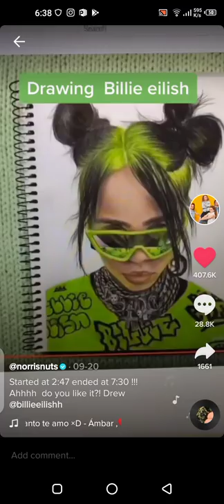Naz Norris has a Hidden talent